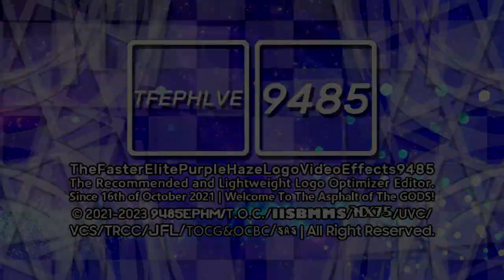TFEPHLVE9485's/EliturpleHaze's "Futuristic 3.5" Logo (Comeback of June 2023)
Request Box: Deleted
Request Box V2: Deleted
Request Box V3: Private